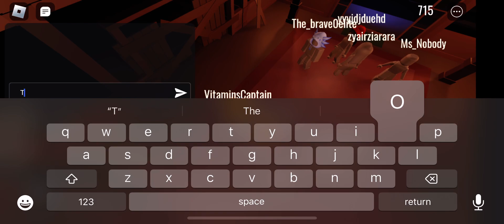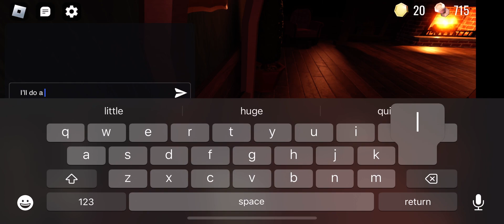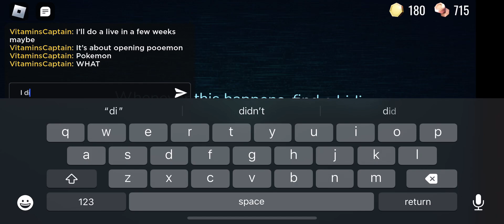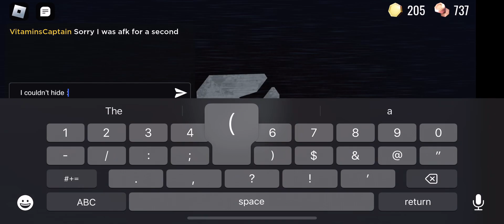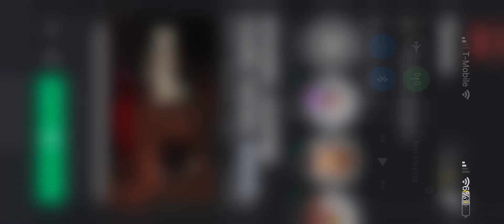Doors but I can’t hide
Doors but I can’t hide think noodles made this first this is the name for the video I BEAT DOORS WITHOUT HIDING